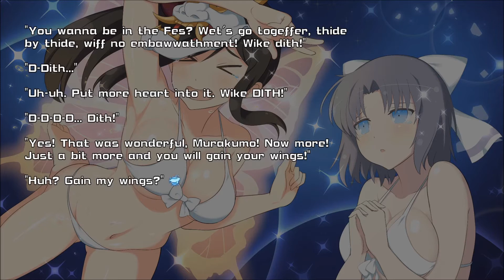Senran Kagura Peach Beach Splash - Summer Fes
The second Paradise episode has a focus on Yumi. She wants to compete in a contest that can give her cuteness some spotlight. The problem is that it Yumi needs a partner in order to participate. Who can possibly keep up with Yumi when cute is justice?